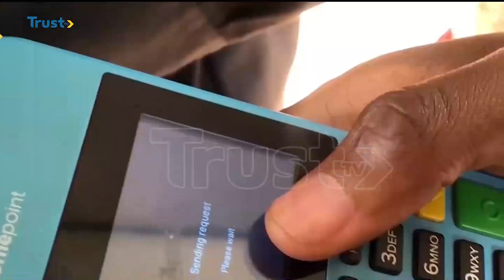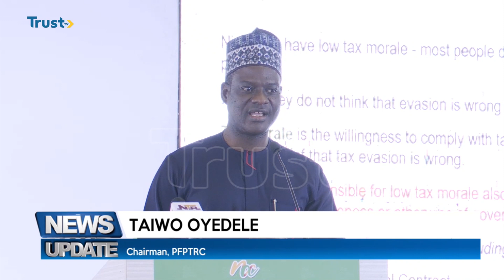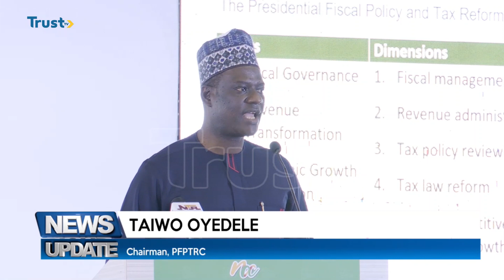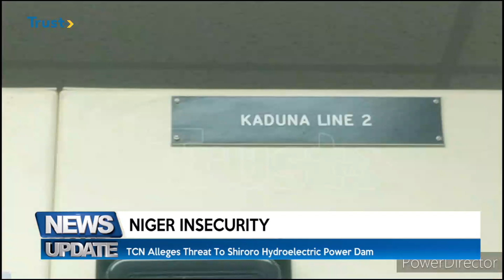FG to probe, punish those found culpable for Kaduna error bombing, + more stories [NEWS @ 6]